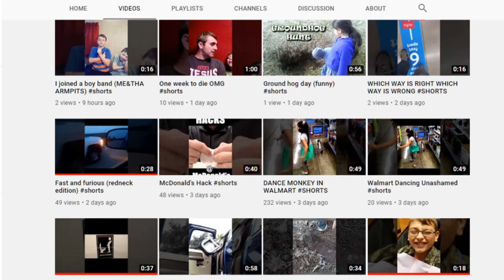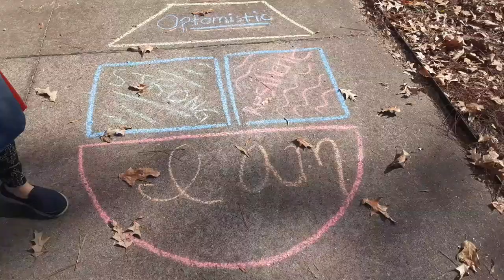My Job won't let me Quarantine - A State College Tour - Band Honors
In this Vlog Bekah gets honored at last Football game we go to A State College ASU in Jonesboro for a tour and get quarantined.
my daughter has a channel

John has his channel

JRJ MUSIC

James Rodney Jones VLOGS

JRJMUSIC TUTORIALS

JRJMUSIC TUTORIALS

Album Links

Amazon.com

About Time

GooglePlay

God Bless!